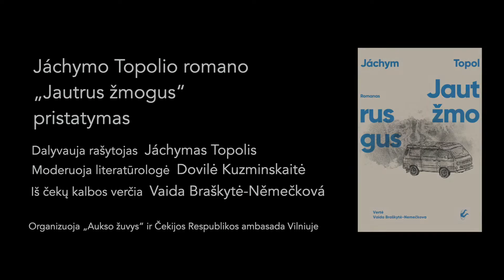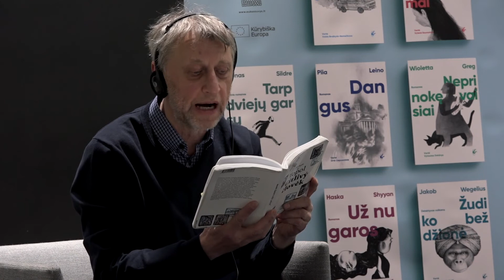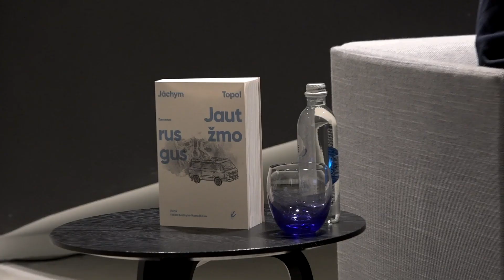Jáchymo Topolio romano „Jautrus žmogus“ pristatymas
Jáchymas Topolis – ryški asmenybė Čekijos literatūroje ir visuomeniniame, politiniame, kultūriniame gyvenime. Sausio 26–27 d. rašytojas lankėsi Lietuvoje ir pristatė pirmąją savo knygą lietuvių kalba „Jautrus žmogus“ („Aukso žuvys“). Už šį romaną J.Topolis yra pelnęs Čekijos literatūros premiją.